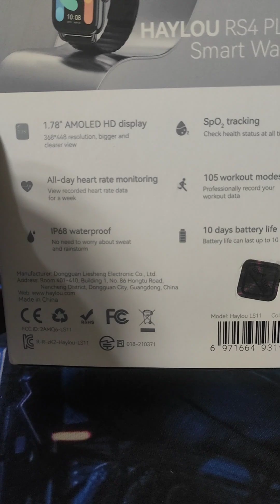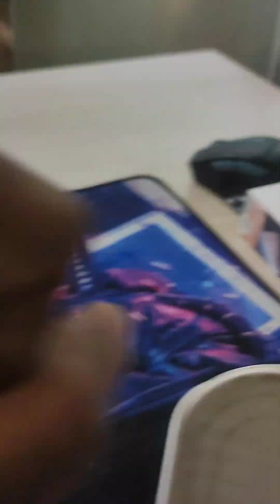Haylou RS4 Plus| Inside The box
1.78" Retina AMOLED Display 60Hz
368*448 Pixel
Craft with Metal
105 Sports Mode
100+ Online Watch Faces
Customized Watch Face
SpO2 Heart rate Monitoring
Sleep, Monitoring
Temperature Monitoring